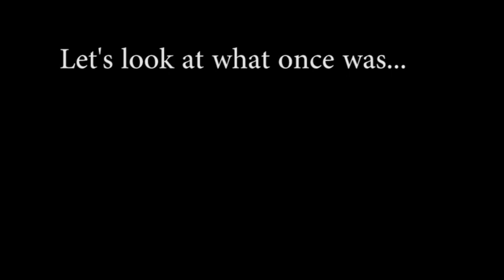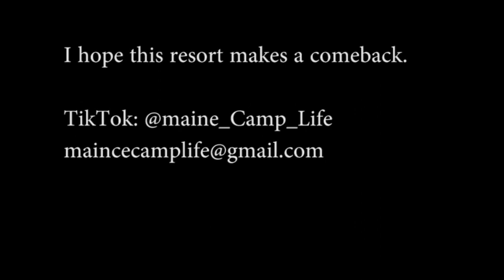The W resort in Vieques is abandoned. Let's check out it's better days.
Let's look at some stock photos of the W resort in better days.  I explored this abandoned resort so check my page to see those videos.